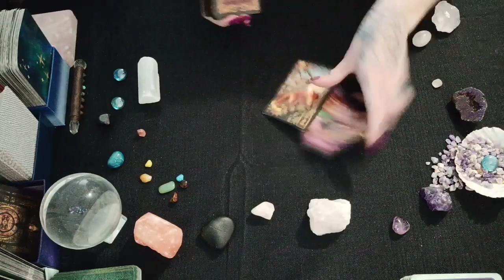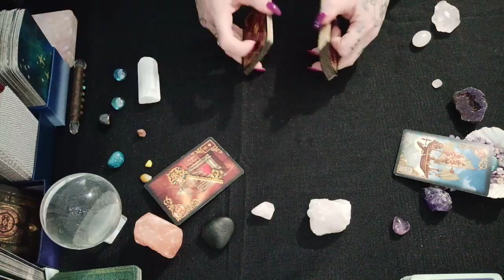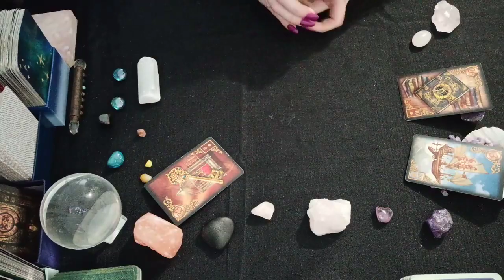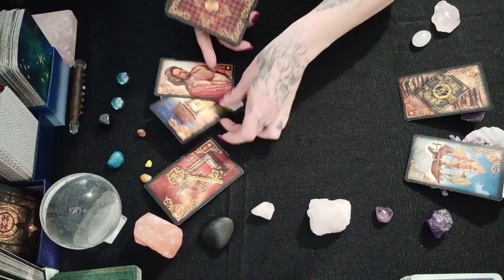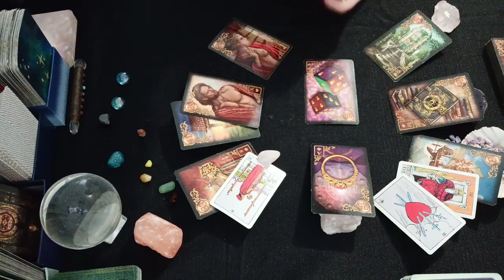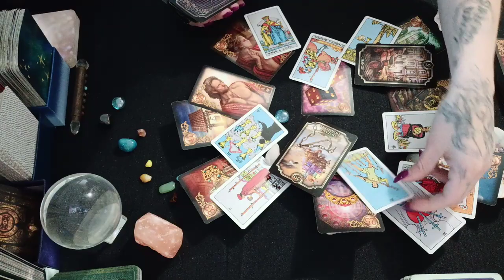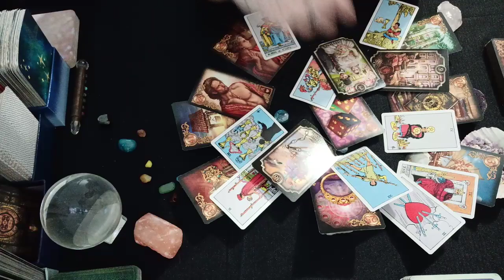Aquarius - I Don't Care What People Think / I'm Not Going Anywhere -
Hi
How does your person see you, what do they want & what are they afraid of? What is the connection between you? This weeks outcome.
*SoulMate Reading $65
*Careers and Finances $50
*Monthly Careers and Finances -
-delivered weekly for 4 weeks - $180
*Love Reading for Singles $65
*How Do They Feel About Me? $55
*Will This Turn Into Love?  $60
*Yes or No Reading $35
*Love Triangle Decider $80
*Peek At Them Spread $50
**Prepaid Options for Extended Periods**
Weekly &/or Monthly Personal Readings $70 - $250
-- New Readings On Offer --
*Situationship $45
What is the energy between you and the person you're interested in?
*I Have A Crush On You $45
Find out if they feel the same
*I Just Want To Be Happy $45
Spirits guidance to find your path
*My Mask To The World $30
How the world sees you
*Who's Coming At You? $50
Who your next love will be
*Where Is My Love? $55
Find out if your love is around you now, or still coming into your consciousness.
*What I Really Really Want $45
Taking a look at your priorities and making a balance towards success.
*Find Your SoulMate $55
How to recognise your Soulmate, and what will happen when you meet.